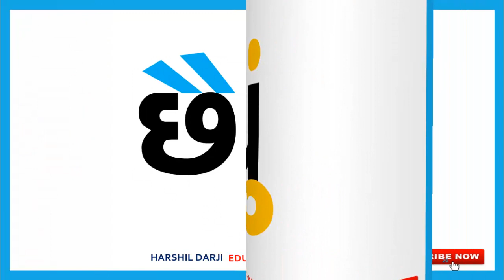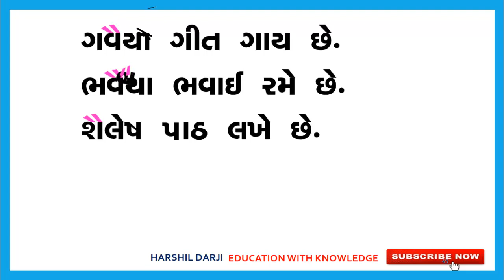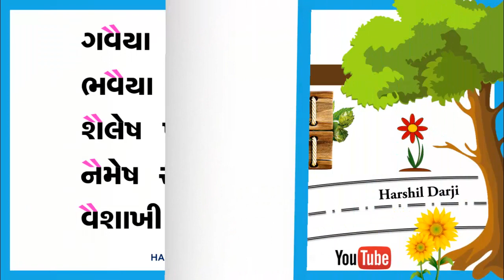STD 1 | BE MATRA VADA SHABDO ANE VAKYO | બે માત્રા વાળા શબ્દોનું અને વાક્યોનું વાંચન કાર્ય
STD 1 | EK MATRA VADA SHABDO ANE VAKYO | એક માત્રા વાળા શબ્દોનું અને વાક્યોનું વાંચન કાર્ય | GUJARATI
STD 1 | BE MATRA VADA SHABDO ANE VAKYO | બે માત્રા વાળા શબ્દોનું અને વાક્યોનું વાંચન કાર્ય | GUJARATI